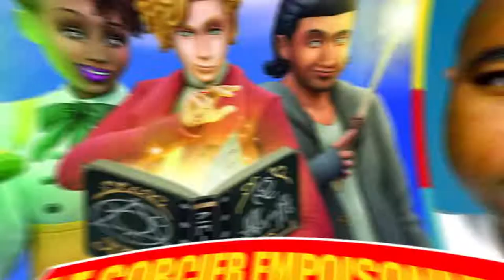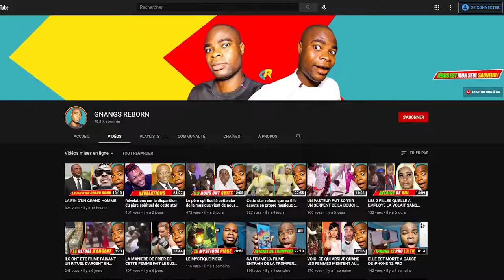LE SORCIER EMPOISONNEUR